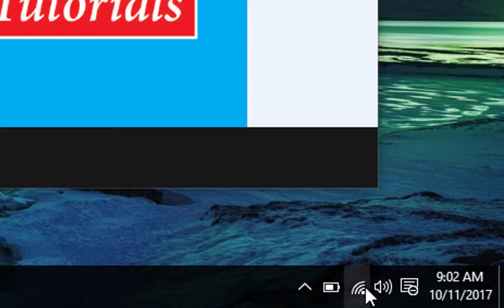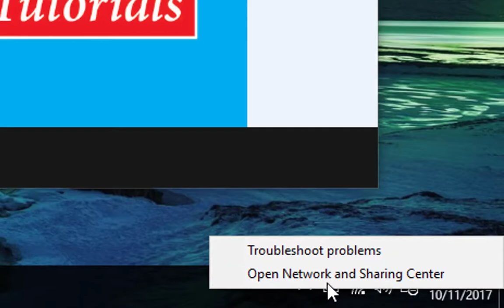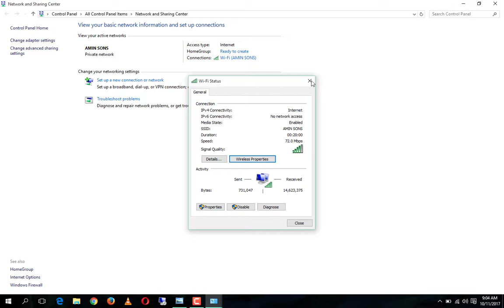How to See Wifi Password In Windows 10 In Urdu/Hindi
Description:-
Hi Friends How are you hope all well & Good. Friends in this tutorial i am going to show you How to See Wifi Password in window 10? Friends simply if you are using the laptop than go to your wifi icon is show right down in your window screen and right click and open network sharing center, after open network sharing center you can click the wifi network who connect to your laptop or pc suddenly open a window and showing this window wifi details you simply click on wireless properties after opening the properties you are simply going to the security tab and check on the show key now you can see the password.

Please notice that this video is in Urdu or Hindi language which is primary language of Indo Pak.